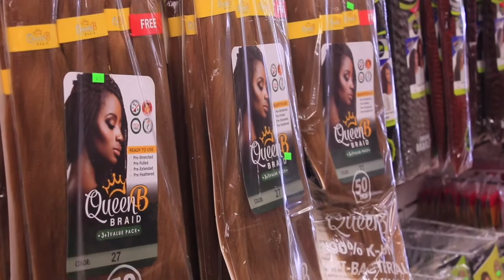TT Fashion Beauty Supply Store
Dothan Alabama biggest beauty supply store!